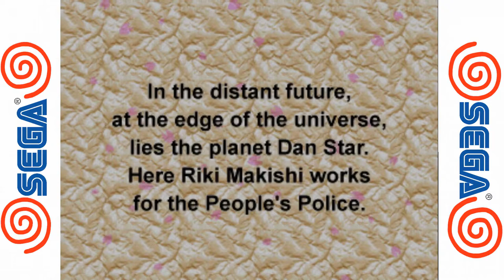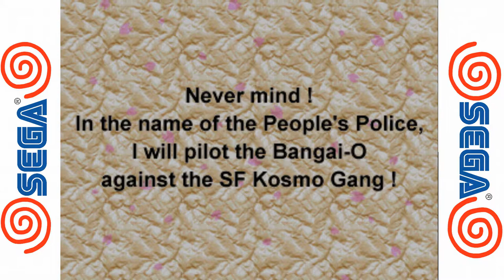Bangai-O - Dreamcast Gameplay Sample HD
Bangai-O[a] is a multi-directional shooter video game developed by Treasure. It was first released on the Nintendo 64 exclusively in Japan. It was ported to the Dreamcast with some gameplay changes a few months later, and this version was eventually released worldwide.

In 2008, a sequel, Bangai-O Spirits was released for Nintendo DS. Another sequel, Bangai-O HD: Missile Fury, was released for Xbox Live Arcade in May 2011.

The game has a simple storyline (though slightly differing scripts among the Japanese, European, and North American releases) conveyed through intermission screens and dialogue interruptions, with character portraits and captions, triggered by approaching objects in normal play. Two young mecha pilots, Riki and his sister Mami share command of the powerful humanoid-shaped Bangai-O and battle villains from the "Cosmo Gang", guilty of fruit contraband, and lots of gun turrets, bombs and robots through 44 levels.